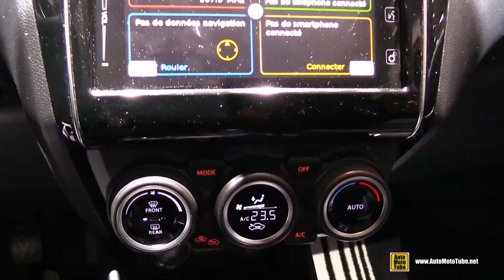2017 Suzuki Swift - Exterior and Interior Walkaround - 2017 Geneva Motor Show